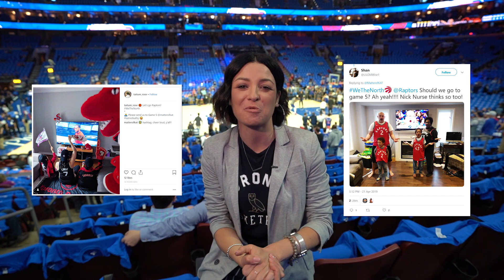Raptors Rundown E30 - R2G3, Presented by Coors Light